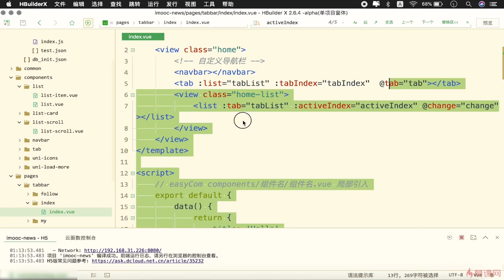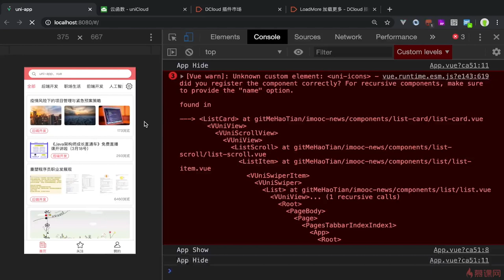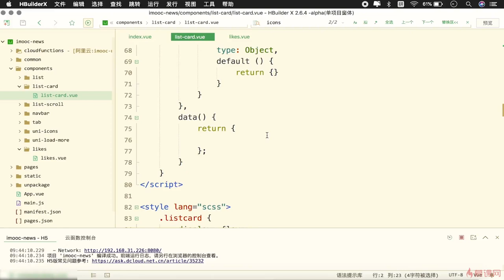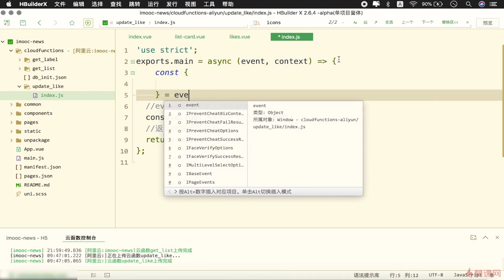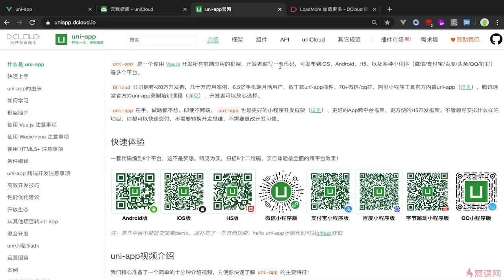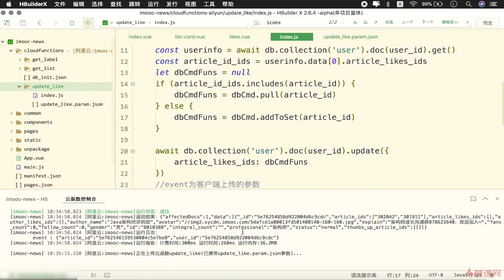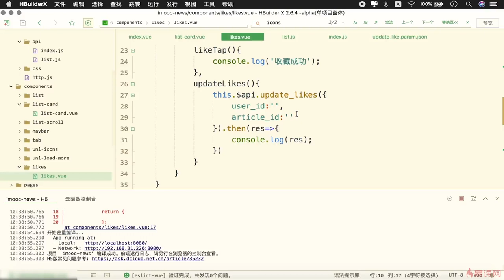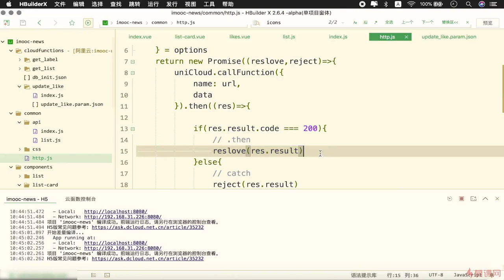5.17 收藏按钮实现（上）｜uni-app 项目实战（首页功能模块）｜uni-app & uniCloud 从零入门开发《IT技术资讯类跨端应用》项目实战